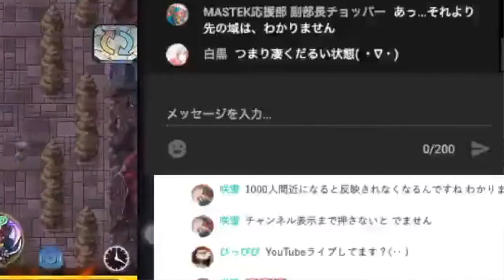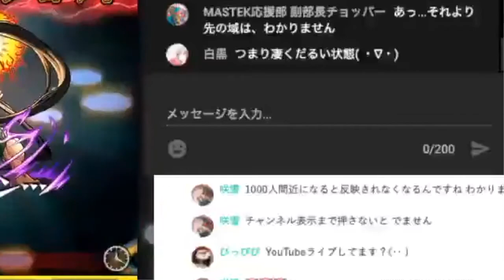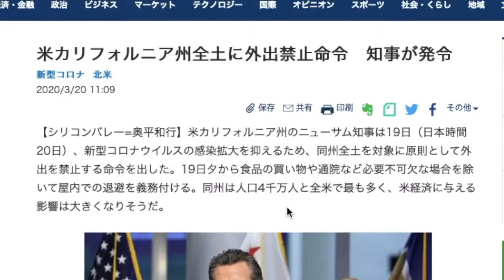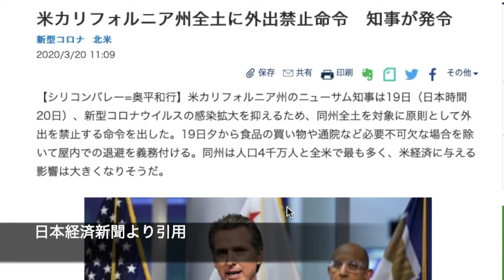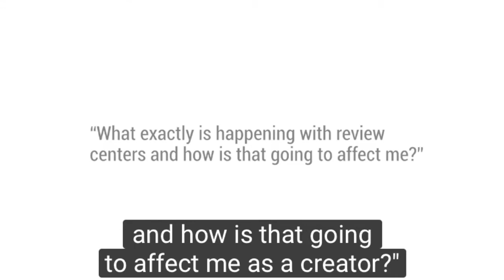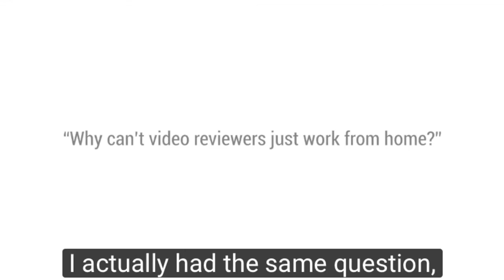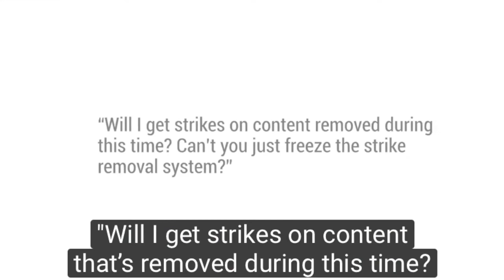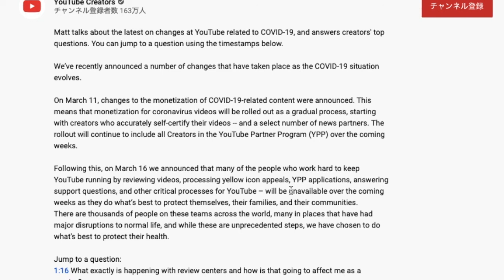YouTubeが調子悪いと思うクリエイターの皆さん!理由を教えます！【MASTEK】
翻訳家でもない、２０代の一個人の翻訳なので、一部ミスがあるかもです。